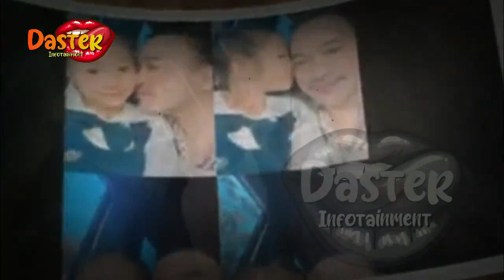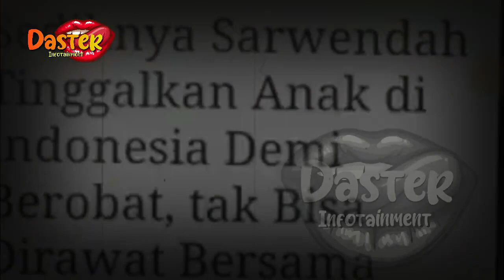PESAN TERAKHIR RUBEN ONSU SEBELUM TINGGALKAN SARWENDAH DAN ANKNYA | gosip artis hari ini